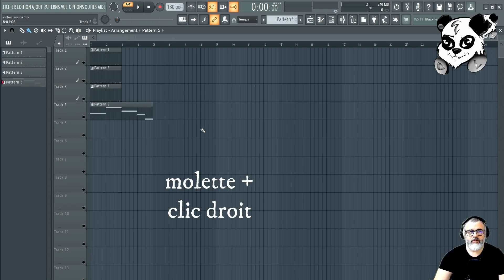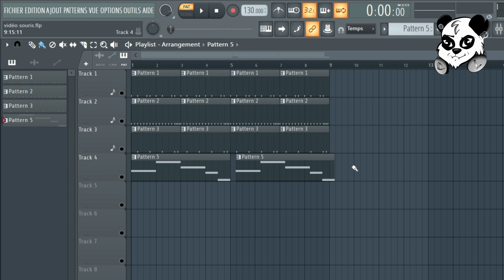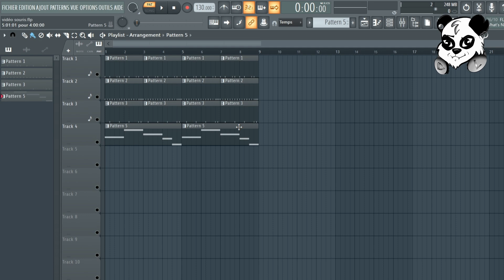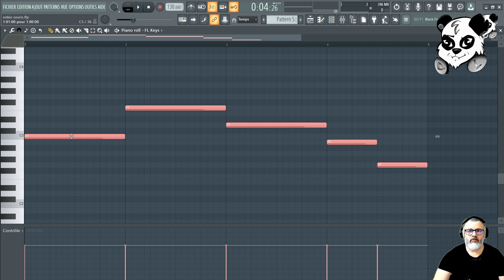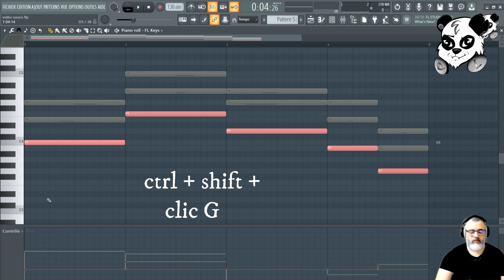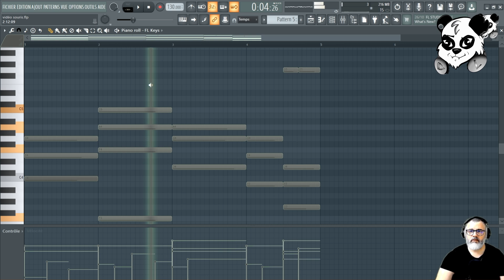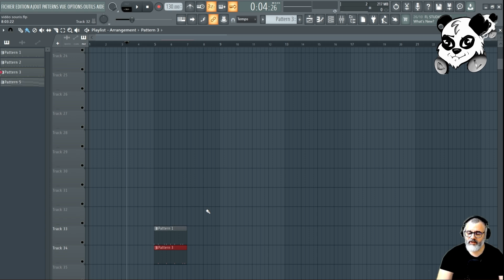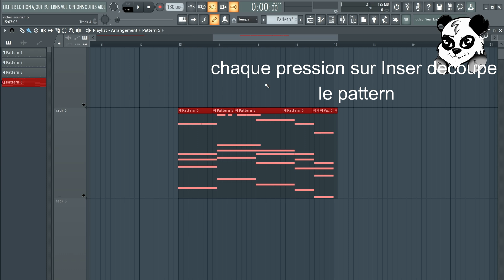Comment débuter sur FLstudio 21 juste avec la souris ( Tutoriel, tips, workflow et conseils )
Dans cette vidéo je vous montre comment débuter sur FLstudio 21 juste avec  la souris ( Tutoriel, tips, workflow et conseils )

 je suis créateur de contenus orienté vers le monde de la musique, mais pas que ...
Je propose divers types de vidéo orienté vers la musique et toutes ses facettes: musique à l'image, musique pour vidéos, jingle , composition, interview artiste...

Tutoriel, astuces et workflow avec  la maitrise de la souris dans FLstudio 21
time line:
00:00:00 intro
00:00:43 dans flstudio
00:11:42  petit bonus
00:12:07 conclusion

Matériel:
ordinateur:
ryzen 5, 32g ram ssd 1T et  stockage 2T500

carte son:
behringer U-phoria 404
Micro:
mousse de filtrante
Shure Realistic highball
Apex 435B
écrans: 2 asus VW266H

logiciels:
ableton suite
flstudio 21
cakewalk
vidéos:
filmora12

controleurs/claviers:
push2
mashine MK3
Komplete Kontrole A49
Arturia minilab mk2 inverted

ECOUTE:
casque: bayer dynamiqueDT770 pro ohm
enceintes: Berhinger Studio 50USB
INSTRUMENTS: